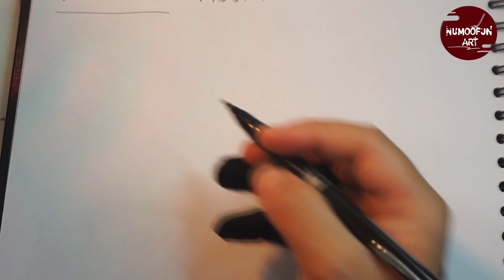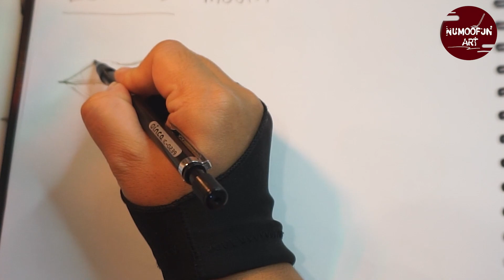Anime Drawing Lesson 3 Mouth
This digital painting tutorial will help you understand more about procreate drawing and understand the use of colors simple line drawing to advanced drawing. If you have some question you can comment in my channel. If you have some idea for painting you comment.

คอร์สเรียนสร้างรายได้ Passive Income ด้วย พื้นฐาน Brush Studio (Procreate)

คอร์สเรียน Semi-Realistic Digital Art สู่เส้นทางนักวาดแบบมืออาชีพ (Procreate)

คอร์สเรียนดิจิทัลระดับพื้นฐานสู่การสร้างรายได้อย่างมืออาชีพ Realistic portrait Digital Art (Procreate)